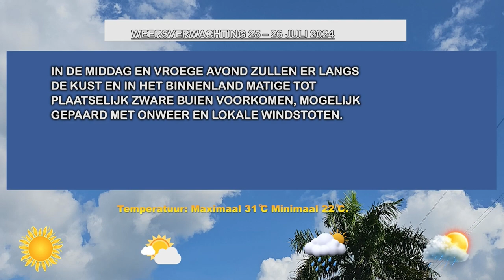25 07 2024 WEERSVERWACHTINGEN